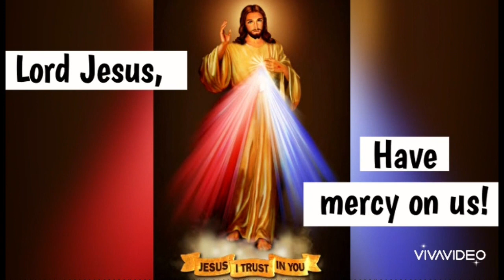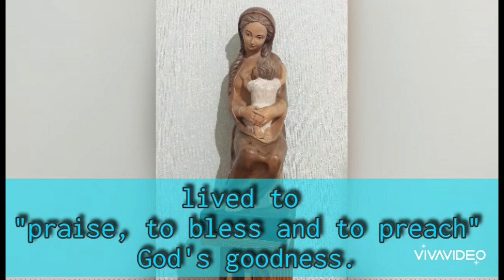VLOG#3 - Is Mama Mary a goddess that Catholics (especially Dominicans) worship?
Here are the reasons why Mama Mary occupies a special place in the hearts of Catholics, especially Dominicans.
HAPPY BIRTHDAY, MAMA MARY! THANK YOU FOR LEADING US TO JESUS, YOUR SON! WE LOVE YOU!